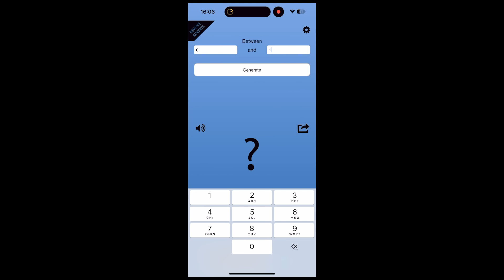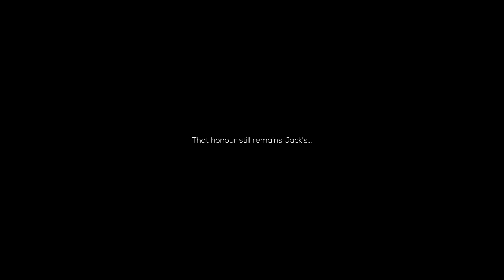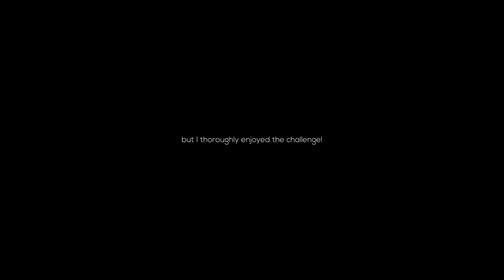Copy Photographers IT'S A GREAT WAY TO LEARN!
In this video, I demonstrate how and why you should copy photographers that inspire you. Copying is a great way to learn.

Last week I teamed up with my great pal Jack. He is an incredible Fine Art Photographer based in the Norfolk area.

I took the opportunity of our meet-up to create a video about copying photographers that inspire you. Copying other artists is a tried and tested way of learning to improve your own skill set.

Whilst copying to learn is a must, you must take those newly discovered skills and develop them into your own style.

In this video, I show you a workflow that will help you understand how to work a composition to your advantage.

Gary

Interested?

This is a list of gear I use. It would be great if you used my links when making a purchase.